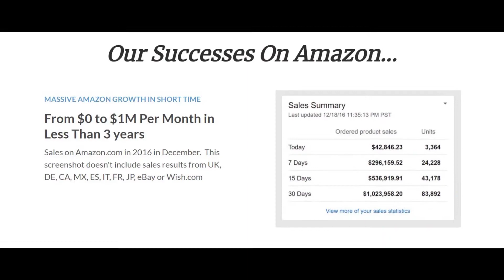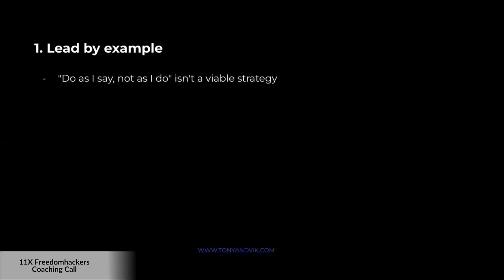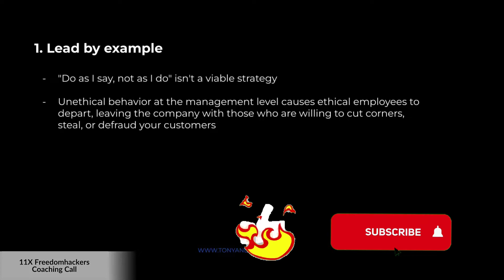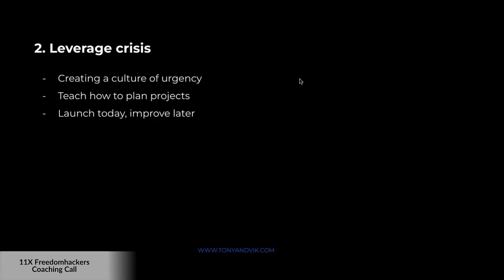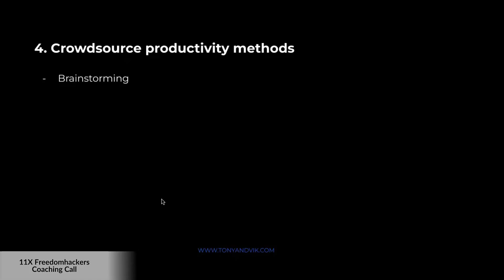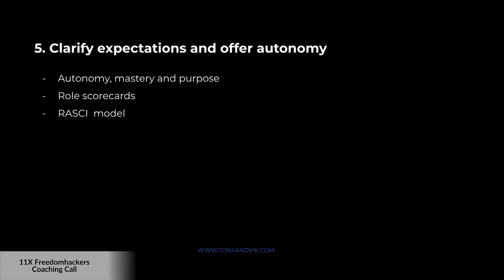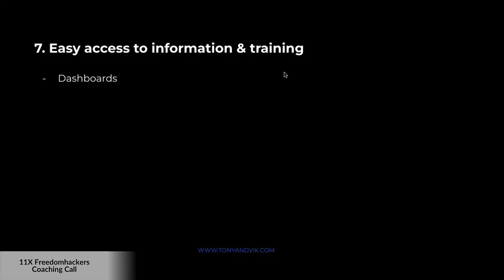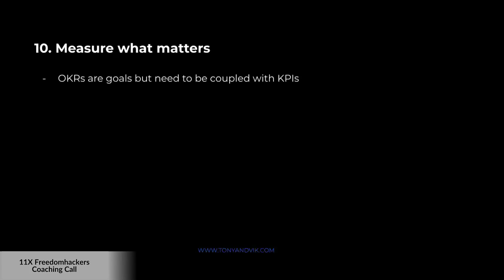How to Improve Your Leadership Skills and Become An Effective Leader - Tony Raehalme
Did anyone ever tell you about these?

In your childhood, did anyone ever tell you don't do what I do just do what I tell you to do?

I don't know about you, but I heard it quite often at the time and that's a really terrible leadership principle.

So in this video, I will cover ten leadership principles that you should consider when you're a leader.

Agree or disagree? Let me know your biggest takeaway and questions in the comments. We’ll reply to everyone.

Do you need help with your business? Let's hop in for a call and see how we can work upon your plans together